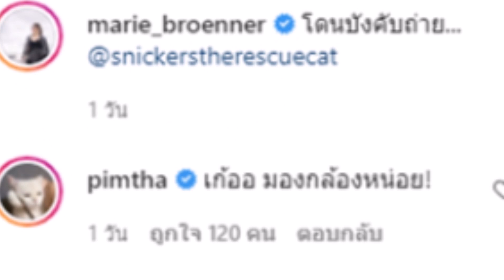เป็นที่ฮือฮา! พิมฐา สาวในข่าวพิชญ์ กาไชย โผล่ใต้โพสต์มารี เบิร์นเนอร์!!!